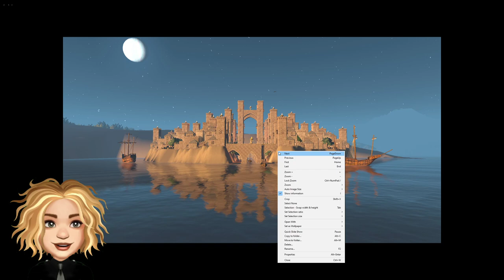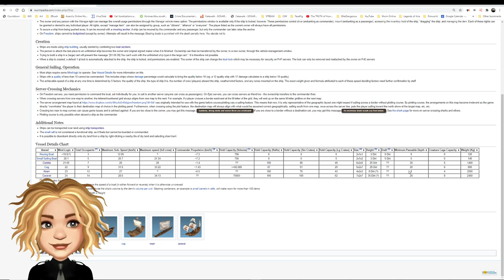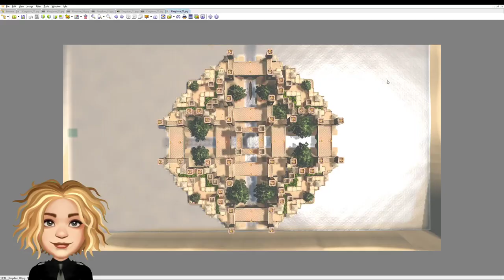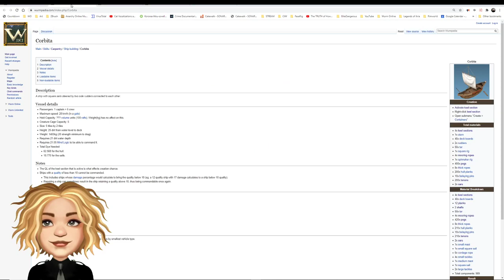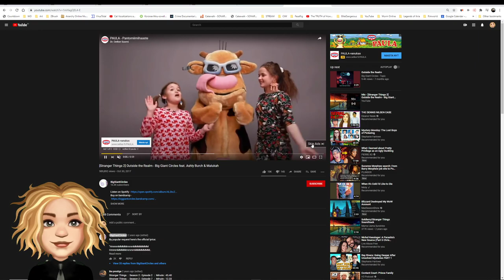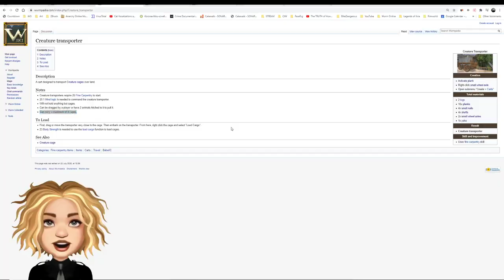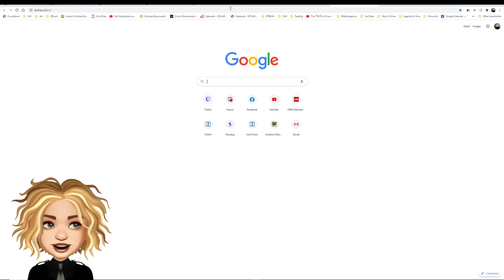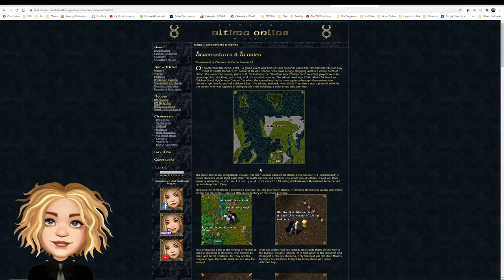The epic hell horse hunt on Cadence! - Kingdom Project - Part 10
In this episode, we travel to Cadence to search for some wild hell horses to start a hell horse breeding program and many adventures are had!

This series of videos is all about the "rags to riches" tale of starting a new character and eventually building the huge sandstone kingdom seen in the Wurm Online official trailer. You can see the future city in the end portion of the trailer

Have you considered streaming yourself? Get started with Stream Labs OBS from my referral